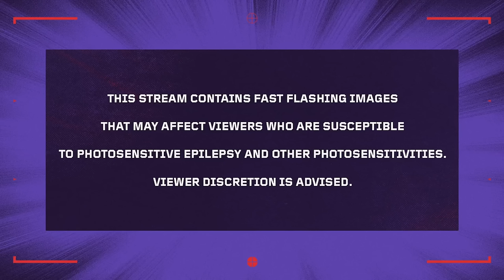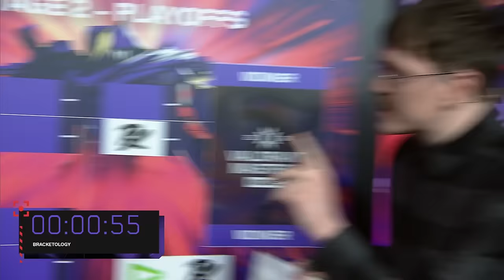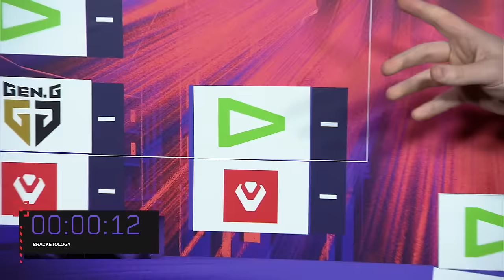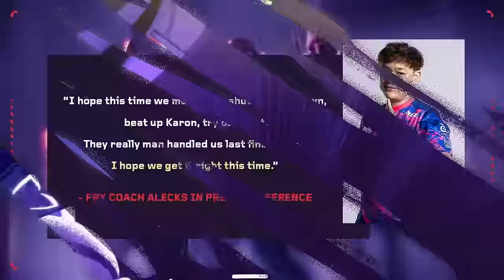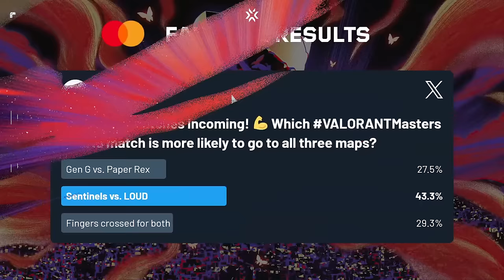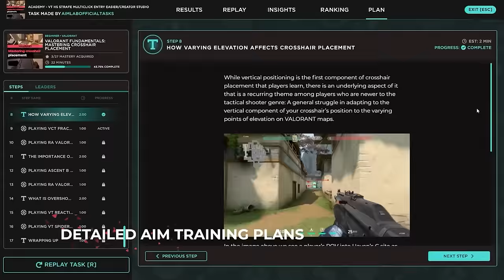GEN vs. PRX - VALORANT Masters - Knockouts - Map 1